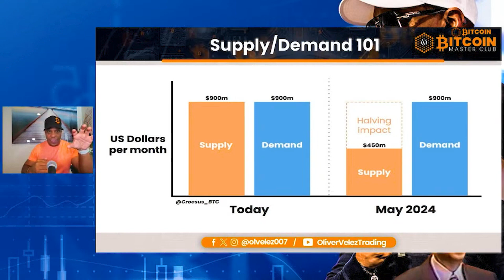Why Is This Halving So Important